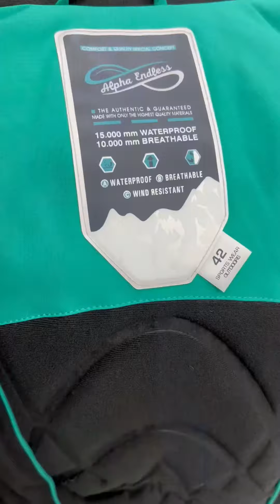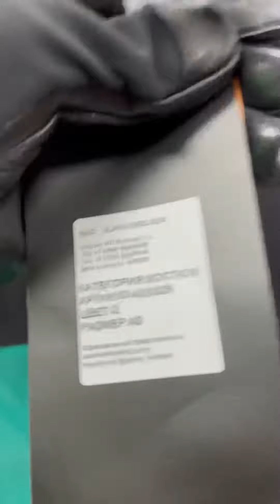РАСПАКОВКА VERTEX TECH от ALPHA ENDLESS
Зимний костюм Vertex Tech от Alpha Endless - воплощение яркости и стиля! Этот костюм не только защитит вас от непогоды, но и добавит немного волшебства в вашу зимнюю гардеробную коллекцию.

Куртка Vertex Tech - это настоящая находка для любителей активного отдыха на природе и зимних видов спорта. Изготовленная из эластичной ткани яркого цвета, она станет ярким акцентом на снежном покатушках или горных склонах. А вот влагозащитная мембрана Dry 2X-leinaD сделает ваше времяпрекровождение более комфортным, обеспечивая водонепроницаемость до 15.000 мм.

Основной фишкой куртки является технология 2-Way Stretch, позволяющая ткани тянуться в четырех направлениях и дарить вам полную свободу движения. Вы будете чувствовать себя комфортно как на склонах, так и во время занятий спортом на открытом воздухе.

Самое удивительное в куртке Vertex Tech - это утеплитель ALPHA SPIRA 3D. Этот уникальный утеплитель, состоящий из спиральных полых волокон, создает эффективный тепловой барьер и сохраняет тепло даже в самых суровых условиях до -30°С. Густота 200 гр/м² в области тела и 160 гр/м² в области рукавов делают этот костюм непревзойденным в сохранении тепла.

Технические особенности куртки Vertex Tech не оставят вас равнодушными. Вентиляция под руками поможет регулировать температуру, а снегозащитная юбка и регулировка объема подола сделают ваше веселье на горе еще комфортнее. Большие карманы и наличие специального кармана для SKI-PASS позволят удобно хранить все необходимые вещи. Капюшон съемный и регулируется по объему в двух направлениях, а воротник утепленный микрофлисом защищает шею от холода и ветра.

Центральная молния с двойным замком и ветрозащитными планками обеспечит дополнительную защиту от холода и влаги. Все молнии куртки Vertex Tech изготовлены с использованием технологии OIO, что делает их надежными и долговечными.

Зимний костюм Vertex Tech от Alpha Endless - это не просто костюм для зимних развлечений, это элегантный и стильный атрибут для активного отдыха как на природе, так и в городе. Создайте свой неповторимый образ этой зимой и покоряйте снежные вершины вместе с Vertex Tech!